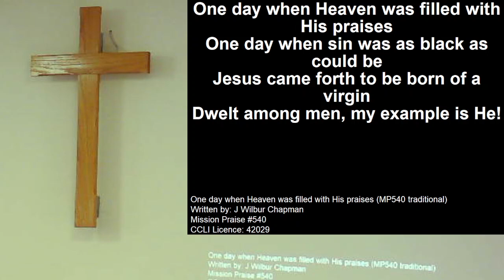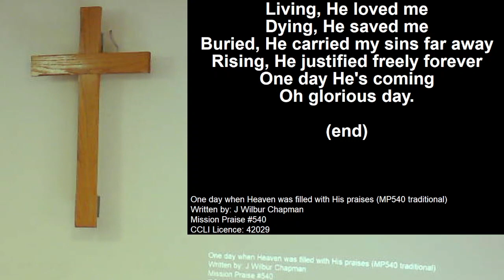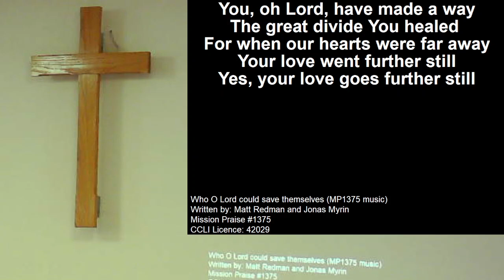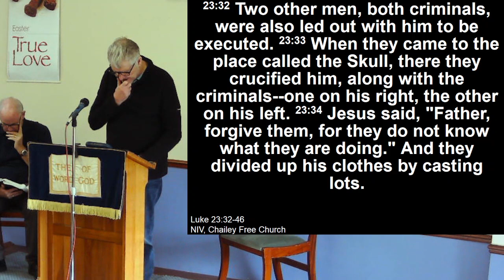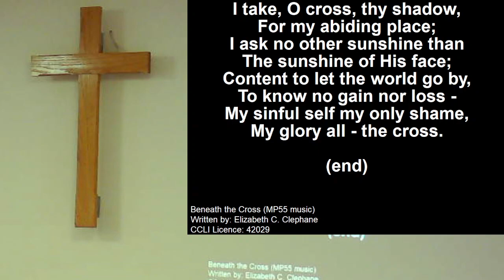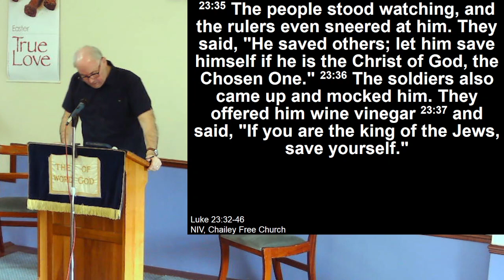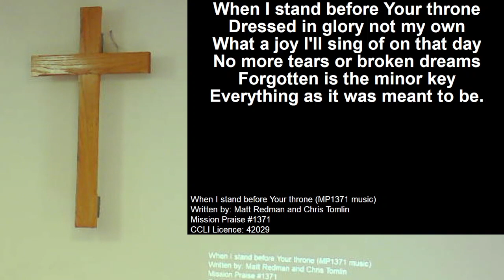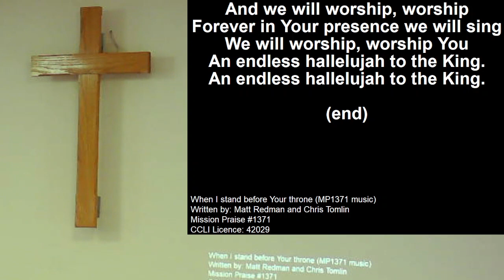Friday 29th March 2024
Pete Cottingham leads our Good Friday service